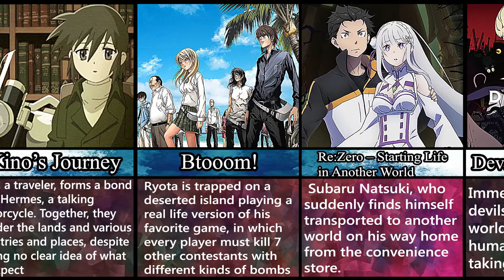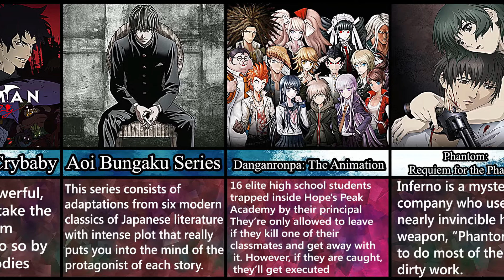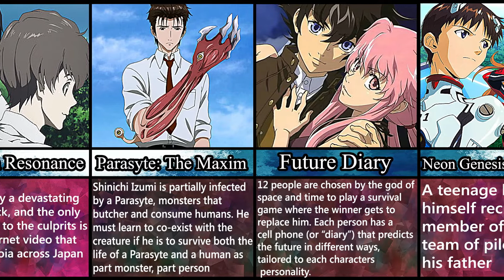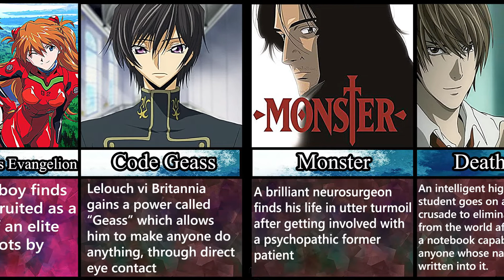Top 30 Psychological Anime That You MUST WATCH!!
-In this video i have covered a list of top 30 most intense psychological anime that every anime fan should watch.

Feel free to pour in your suggestions for the videos you want to see in future.